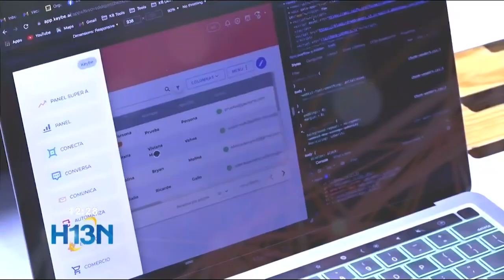¿Sabe usted diferenciar entre precio, costo y valor de un producto? En Digitalks les explicamos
El precio es lo que se cobra por un producto o servicio, el costo es lo que se necesita para producirlo, el valor es la percepción del cliente sobre los beneficios que obtiene al adquirirlo.